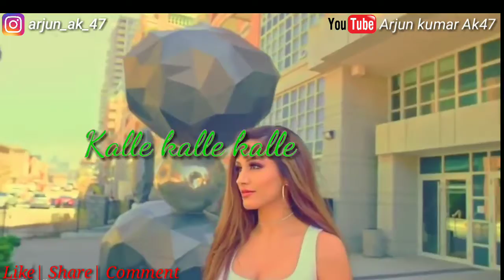🍻Daru 🚫Band | WhatsApp_Status_ Video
Song: Daru Band
Singer: Mankirt Aulakh
Lyrics: Lally Mundi
Video: Rupan Bal
Music Label: Speed Records